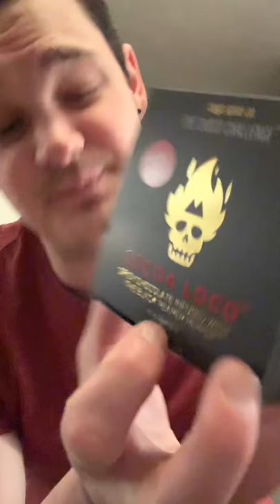My Choco challenge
The Choco challenge featuring chocolate infused with the black Carolina reaper pepper by the fuego spice company. if interested go